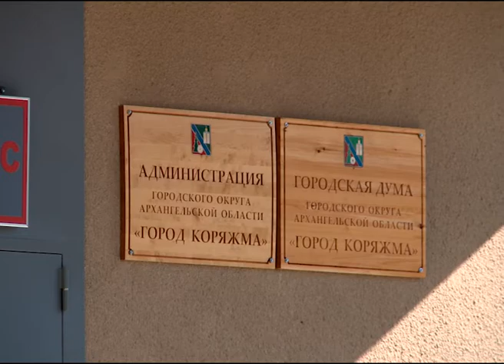Устройство дороги на улице Благовещенская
Не верим! – говорят об этом событии некоторые жители микрорайона Зеленый 1. Срок исполнения подряда – 30 сентября – отвечают им в администрации города. Речь идет об устройстве дороги на улице Благовещенская, сегодня там начались работы.